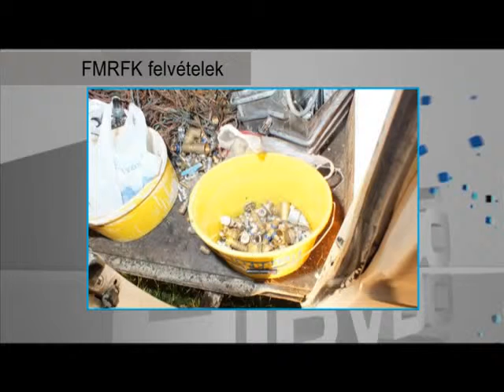Bilincsben a garázsmaffia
Garázsfeltöréssel gyanúsított elkövetői csoportot fogott el a rendőrség. A sárosdi férfiak kezén azelőtt kattant a bilincs, mielőtt a fecskeparti garázssoron szerzett tárgyaktól megpróbáltak volna megszabadulni az agárdi színesfémtelepen. A gárdonyi egyenruhások a telep közelében állították őket elő.